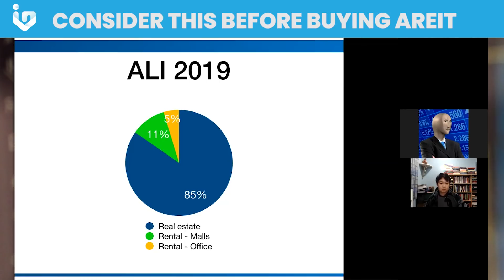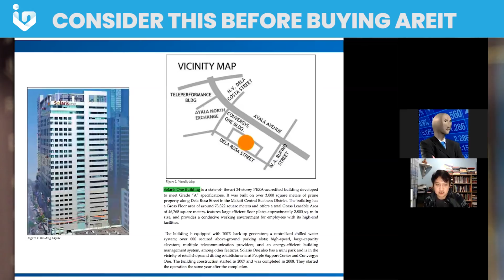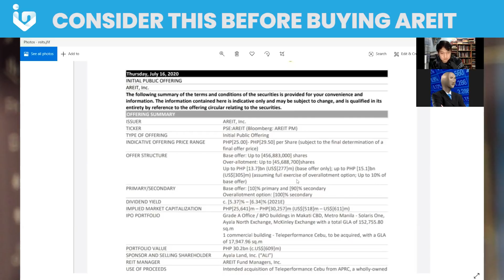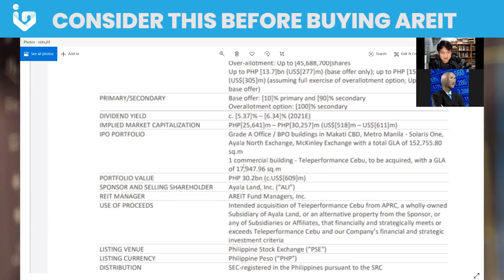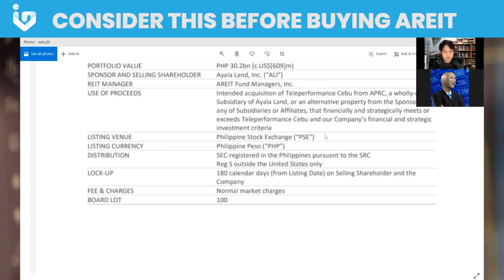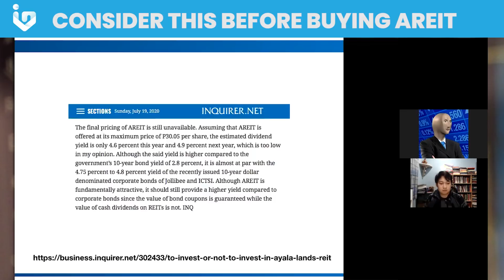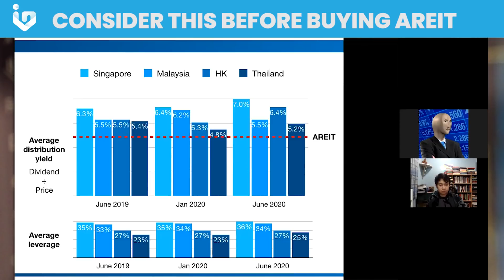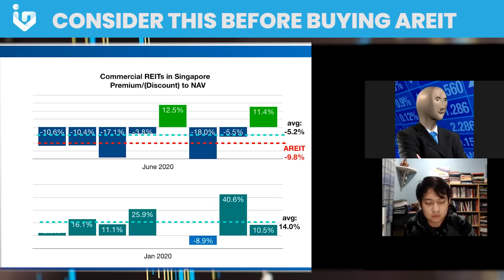Consider this BEFORE YOU INVEST in the Ayala Land REIT (AREIT)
Should you invest in the Ayala Land REIT?

Check out our overview video so we can assess if it is a good investment.